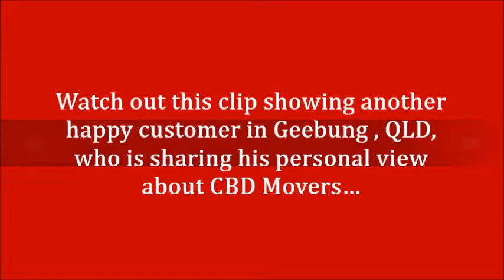local or long-distance removalists Geebung, QLD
Whether you’re looking for house removals or corporate relocation specialists in Geebung, Brisbane, CBD Movers can help with any local or long-distance relocations to or from the city.